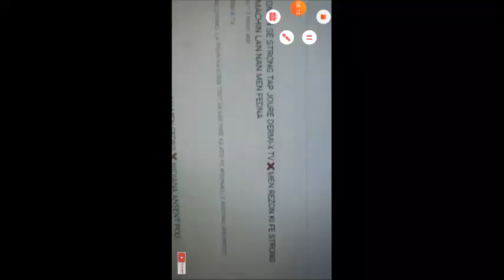Strong bay tt verite de afè machin Fedna di lite pran. buzz sou buzz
Hello, Hello mes amours Kijan nou ye? M'espere ke nou anfòm map salye tt ansyen abònem yo ki sou Chanel la, e tt nouvo abònem yo welcome pa bliye abone ak Chanel la like video yo epi kòmante cherim yo.